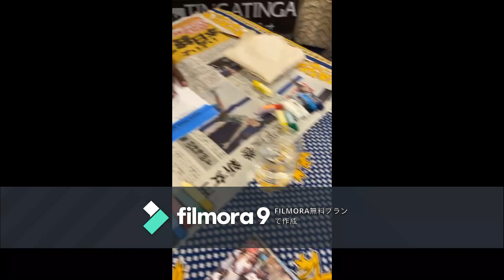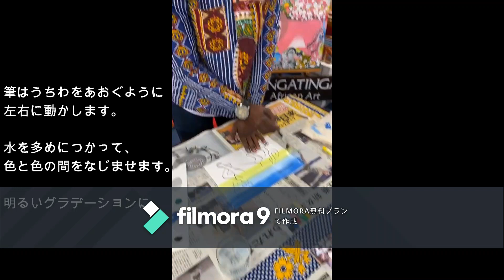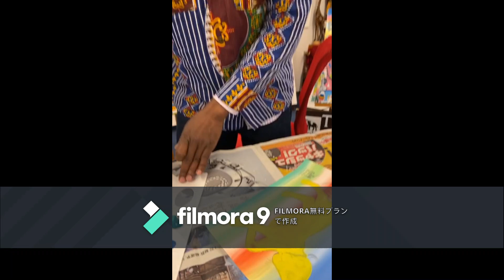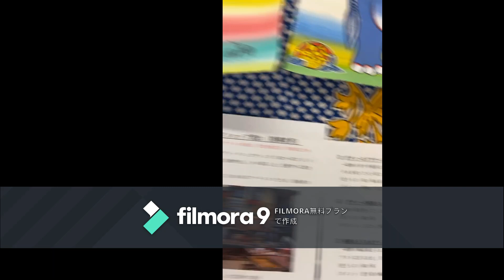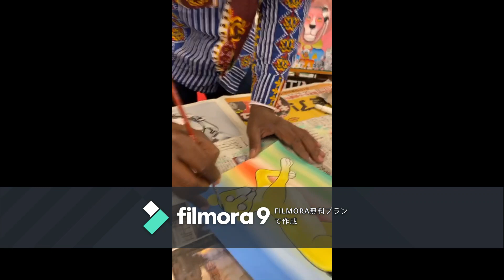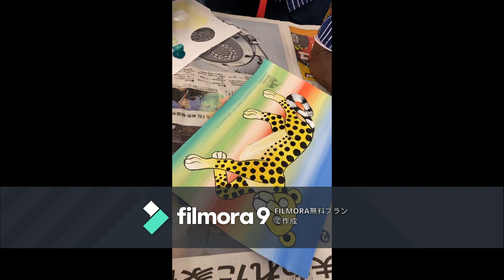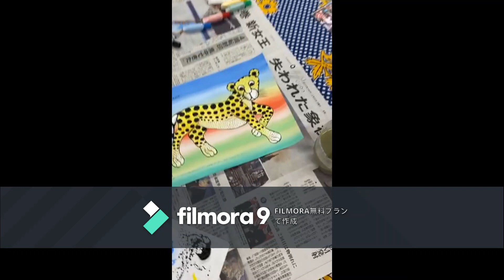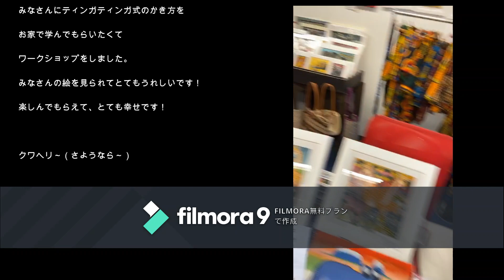絵の具でティンガティンガをかこう！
「ティンガティンガ」
たった6色のペンキから色鮮やかに下描きをせずにのびのびと描く絵画。
来日アーティストの、ヤフィドゥ先生が直伝してくれます。
お子様は、図工×国際交流のお時間として、大人の方も、日々のステイホームの息抜きに、アフリカのティンガティンガアートにチャレンジしてみませんか？

【準備物】
□　ティンガティンガぬりえ（弊社HPより無料ダウンロード可→
□　絵の具　６色（ 赤・青・黄・緑・白・黒 　）
　※無ければ、クレヨンや色鉛筆でもOKです
□　 パレット
□　 筆２本（太いもの・細いもの）
□ 　水入れ

【ティンガティンガとは】
約50年前に誕生したタンザニアの絵画様式。サバンナの動物、自然をペンキ6色のみで表現する。